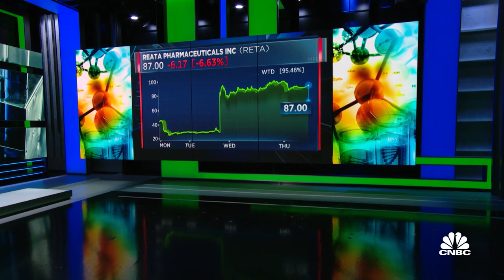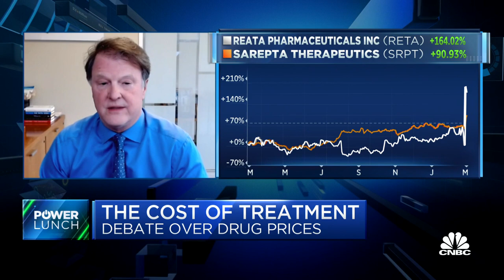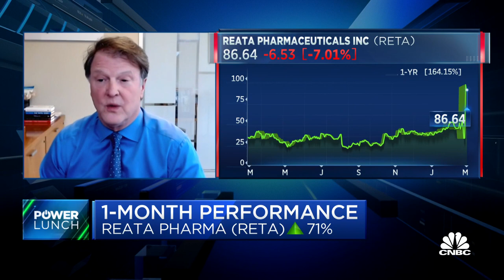The quality of your clinical data drives everything, says Reata Pharma CEO Warren Huff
Warren Huff, CEO of Reata Pharmaceuticals, and CNBC's Meg Tirrell join 'Power Lunch' to discuss Reata's new drug for treating a rare neurological disorder receiving FDA approval.